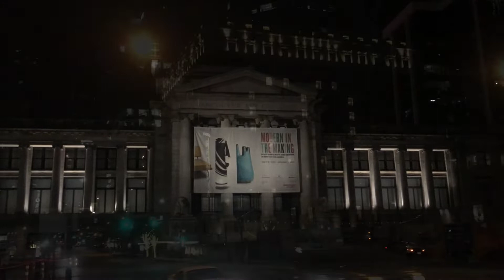Lily's 2nd Birthday リリー2歳の誕生日。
2020年11月18日。
娘のリリーが2歳の誕生日を迎えました！

娘の動画を投稿したのがきっかけでこのチャンネルを始めました。
お料理を中心とした動画を投稿させて頂いて。
沢山の方々に視聴して頂いている事にとても感激しています。
初めて投稿したときは娘がまだ3か月でした。
いきなり2歳の誕生日になってしまったのですが。
きっかけとなった娘の成長を皆様にご報告も兼ねて。
今回の動画投稿になりました。